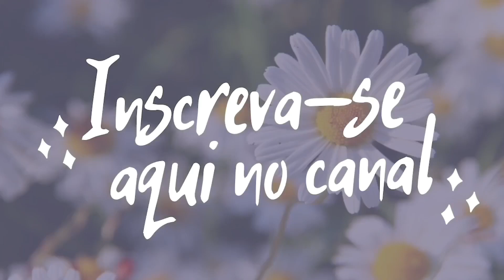Mensagem da semana para os signos com o Tarô Egípcio, de 10 á 16/04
Para você que quer aprender como tirar mensagens diárias com os arcanos maiores do Tarô Egípcio mas não quer ser Taróloga.

Entra no link e conheça o meu curso:

Como utilizar os arcanos maiores do Tarô Egípcio para reflexões diárias? E vem ser minha aluna.

Para você que quer uma leitura sobre as 12 áreas da Mandala astrológica com o Tarô Egípcio acessa aqui embaixo.

Ouça meu podcast O Ser Desperto